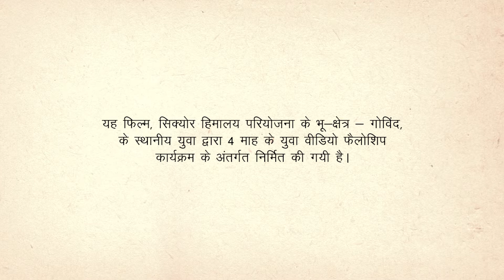Biodiversity of Govind National Park | Hindi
गोविंद राष्ट्रीय उद्यान की जैव विविधता

यह फिल्म सिक्योर हिमालय परियोजना के भू-क्षेत्र - गोविन्द राष्ट्रीय उद्यान के गाँव के 24 वर्षीय, रणदेव  चौहान द्वारा 4 माह के युवा वीडियो फैलोशिप कार्यक्रम के अंतर्गत किया गया वीडियो प्रलेखन है। यह उत्तराखंड के उत्तरकाशी जिला में उच्च पश्चिमी हिमालयी क्षेत्र में स्थित गोविंद राष्ट्रीय उद्यान की जैव विविधता के बारे में है।